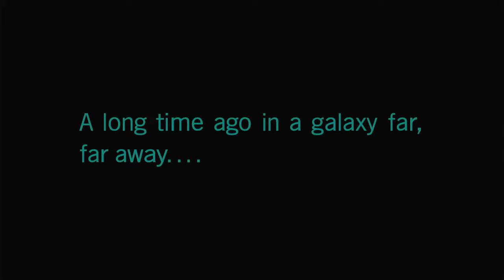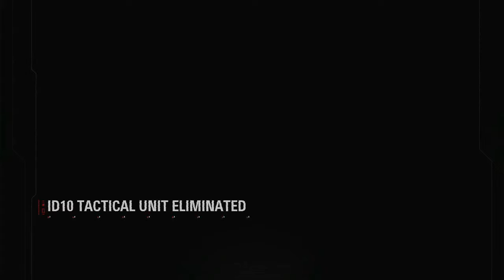STAR WARS BATTLEFRONT ll Campaign Part - 1 Inferno Squad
Join me, and other friends on our adventures in video games. Here you can find all kinds of family-friendly gaming videos. I play lots of different games that everyone can enjoy. Hope you enjoy the channel

                Game On, Gamer's!

The storyline predominantly follows Iden Versio, commander of the Imperial Special Forces unit Inferno Squad. Upon witnessing the destruction of the second Death Star, Versio's troops look to her for direction. Versio tells her troops that they will avenge the Emperor. The story spans thirty years, beginning in the waning months of the Galactic Civil War and concluding at the destruction of Starkiller Base. There are segments in the campaign where other characters are playable as well, including Luke Skywalker, Han Solo, Kylo Ren, Lando Calrissian and Princess Leia Organa.